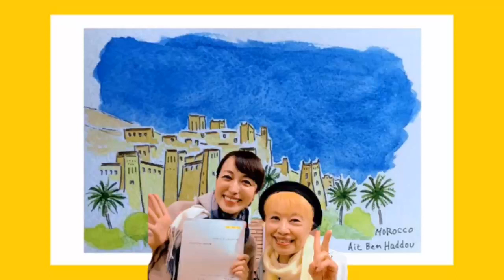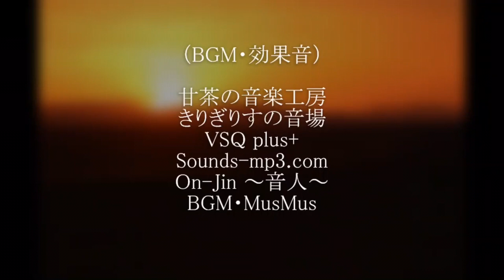【北西へ ～グットラック～】後編（声の出演／及川奈央・夏川さつき）女優の過去とガイドの過去が繋がっていく。二人の女性の心の交流と成長を通してGood Luckが導いてくれる驚きの結末とは！？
心が温かくなるロードストーリーです。
是非オーディオドラマをお楽しみください。

英語翻訳：Mimi Saita:
ラジオトークもやっています🌱
(kusamura style by Mimi Saita)

（ベルベル人の太鼓）
パーカッション奏者：盛　優 貴

（写真提供）
前篇：OpenClipart-Vectors(Pixabay)
後編：Manuel Manteiga(Pixabay)